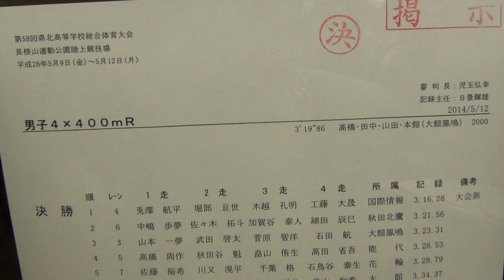2014 秋田県北高校総体陸上 男子 4×400mR 決勝【再】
2014年5月12日（平成26年）
第58回 秋田県北高校総体陸上競技大会
男子 4×400mR 決勝

順位　ﾚｰﾝ　記録　学校名/ﾒﾝﾊﾞｰ　ｺﾒﾝﾄ
１　４　3:16.28　大館国際情報学院高　GR
　　　　　　　 　①　兎澤　航平 (3)
　　　　　　　 　②　堀部　亘世 (3)
　　　　　　　 　③　木越　孔明 (2)
　　　　　　　 　④　工藤　大晟 (3)

２　６　3:21.26　秋田北鷹高
　　        　　　 　①　中島　歩夢 (3)
　　　　　　　 　②　佐々木拓斗 (2)
　　　　　　　 　③　加賀谷泰斗 (2)
　　　　　　　 　④　細田　辰巳 (3)

３　３　3:23.31　大館鳳鳴高
　　        　　　 　①　山本　一夢 (2)
　　　　　　　 　②　武田　啓太 (3)
　　　　　　　 　③　菅原　智洋 (2)
　　　　　　　 　④　石田　　航 (3)

４　５　3:28.53　能代高
　　        　　　 　①　高橋　周作 (3)
　　　　　　　 　②　秋田谷　魁 (3)
　　　　　　　 　③　畠山　侑生 (2)
　　　　　　　 　④　小沢　魁悟 (2)

５　７　3:28.79　花輪高
　　        　　　 　①　佐藤　裕希 (1)
　　　　　　　 　②　川又　滉平 (3)
　　　　　　　 　③　千葉　　格 (2)
　　　　　　　 　④　石鳥谷泰生 (3)

６　８　3:34.37　大館高
　　    　　　　     ①　伊藤　貴之 (2)
　　　　　　　 　②　津谷　拓摩 (2)
　　　　　　　 　③　奈良　辰哉 (2)
　　　　　　　 　④　畠山　和希 (3)

７　１　3:37.82　十和田高
　　　　　　　 　①　柳館　信平 (3)
　　　　　　　 　②　成田滉一郎 (3)
　　　　　　　 　③　中村　至哉 (2)
　　　　　　　 　④　倍賞　賢人 (2)

８　２　3:41.22　二ツ井高
　　　　　　　 　①　茂呂　勇太 (2)
　　　　　　　 　②　野呂　隆晟 (3)
　　　　　　　 　③　川村　一輝 (2)
　　　　　　　 　④　安井　拓也 (2)

再投稿事由：画質向上